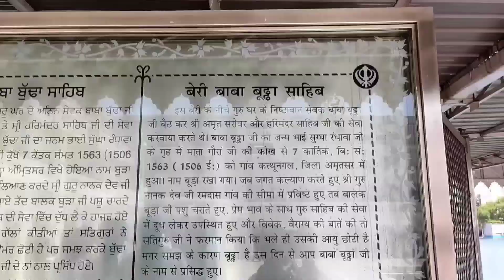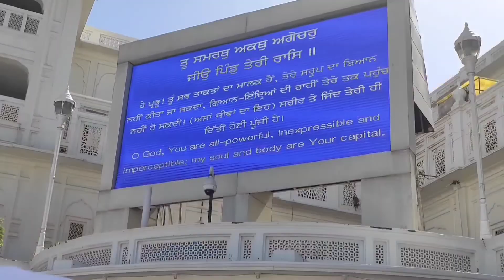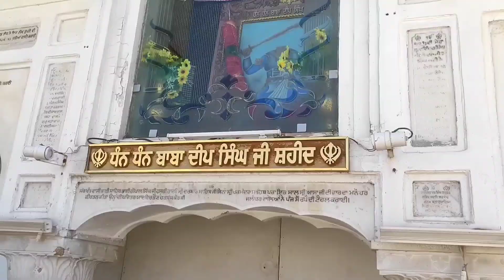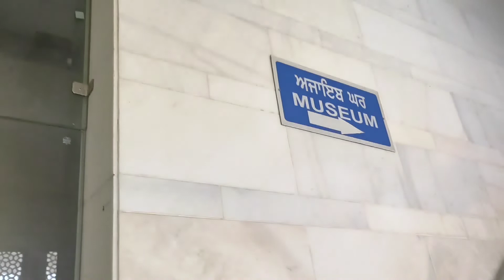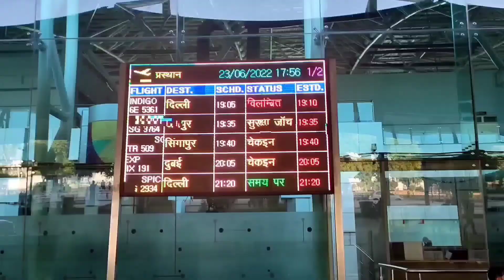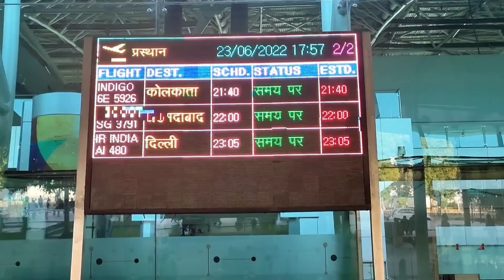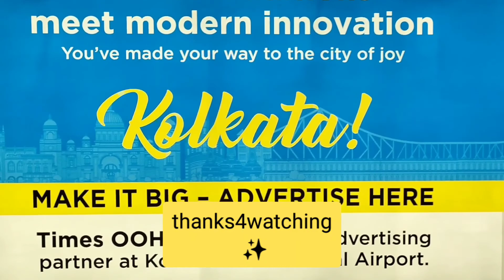Magical Golden Temple 🙏/how many of u like Gurudwara Kada prasad🥰Amritsar/Punjab#sriakaltakhtsahib✨